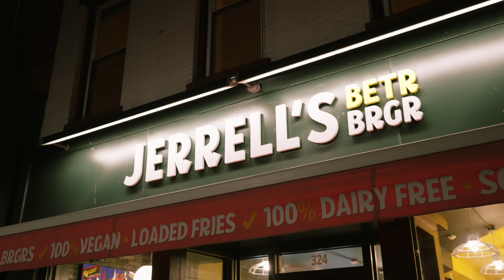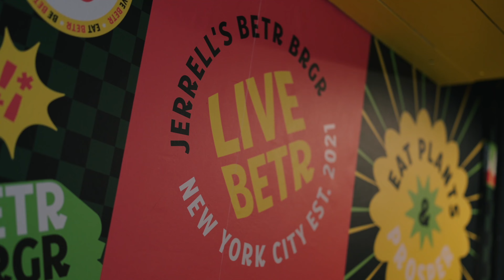OG Story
What goes BETR with a burger and fries than a bop? At Jerrell's BETR BRGR, a black owned vegan restaurant, our food is too good to describe in words...so we made a song to embody the Jerrell's experience. Hit up Jerrell's today and you may just fall in love.